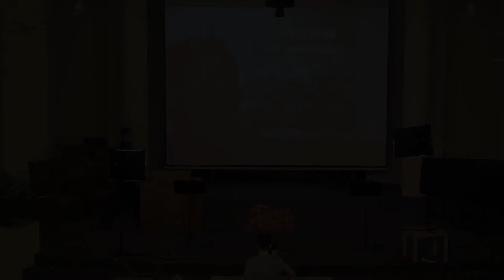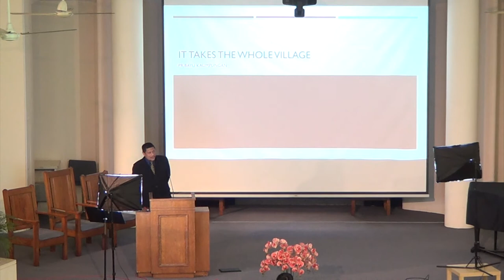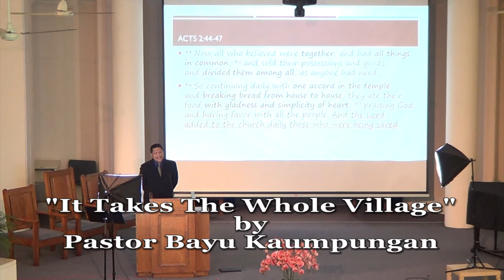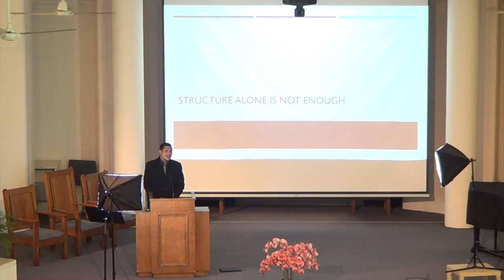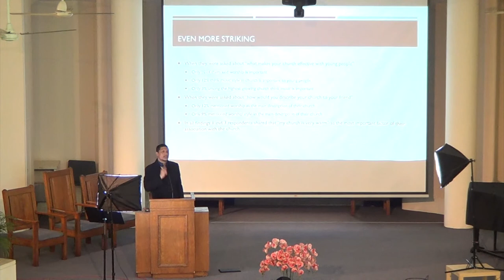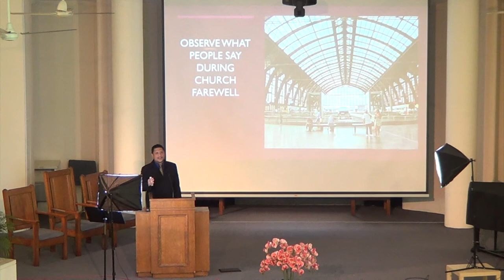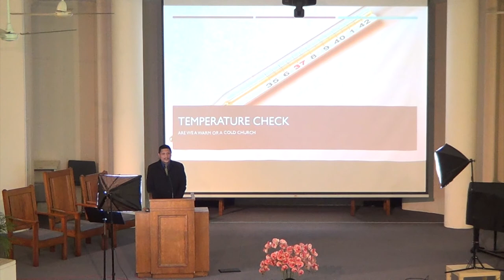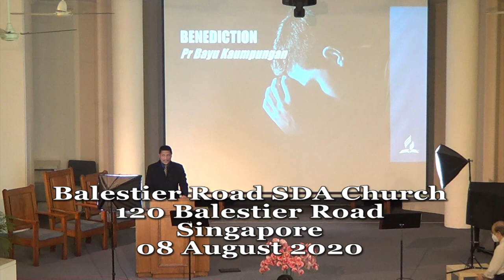BRSDA 20200808 08 August 2020 "It Takes The Whole Village" By Pastor Bayu for Balestier SDA Church.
BRSDA 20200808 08 August 2020 "It Takes The Whole Village" By Pastor Bayu Kaumpungan.